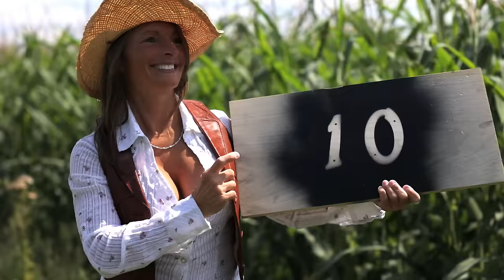The Fire Brand-Ten Gallon Hat {Official Music video }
the Fire Brand doing their new single Ten Gallon Hat